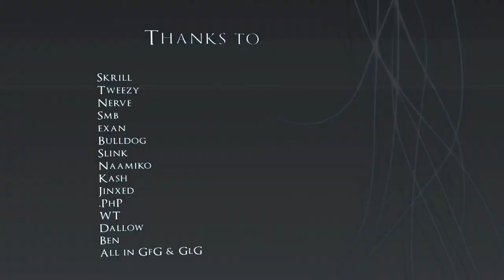PhP WT the Reason x264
Serp recently joined Steamworks following the success of his Source of Reality trilogy. Prior to joining the group Serp flew solo and has managed to draw enough attention to be ranked in the top 10 overall producers by views in the Vault. Stepping away from the community movies Serp stepped up to produce .PhP & WT: The Reason which had been plagued previously by several failed attempts by other producers. .PhP & WT currently play for Reason Gaming.

About The Players
Marek ".PhP" Kadek(18)- Slovakia
Tomas "WT" Herout (18) - Czech Republic

From the start you can gauge the feel of this film, an energy packed soundtrack consisting of less conventional techno and drum and bass tracks suits this film nicely. The sync was well done with an exceptional emphasize made during key points in the film. The thing that will stand out the most in this film is the abundance of frags. Less emphasize was put on adding demo smooths and unnecessary transitions and more placed into keeping the excitement coming. .PhP and WT are considered to be two of the best European players in the world, with a long track record of success. The frags are up against some of the best players in Europe, and unlike some movies you aren't left question the legitness of the frags. A clean vibrant editing style, aggressive soundtrack and some amazing frags lands this film in the must see category for 2008.

Congratulations to Steamworks for an exceptional first year, I look forward to seeing what the future holds for this talented group of producers.

Producer: Steamworks
File Size: 394.03mb
Codec: X264 HD (.mp4)
Length: 09m00s
Resolution: 1280x720

Directed by serp!

soundtrack:

Dark Oscillators - Suz
Crystal Method - Name Of The Game
Loituma - LevasPolka Basshunter Remix